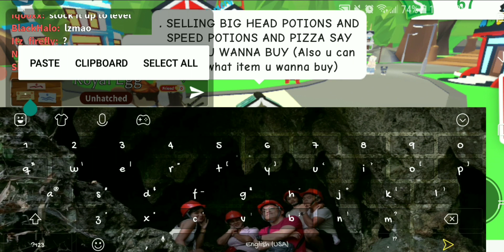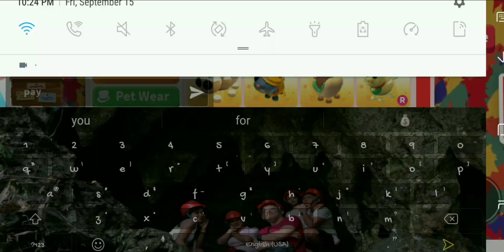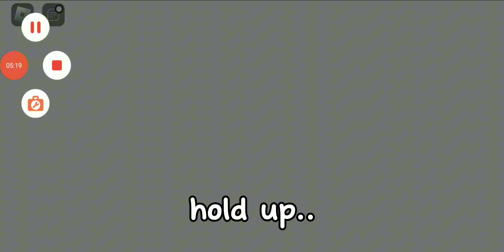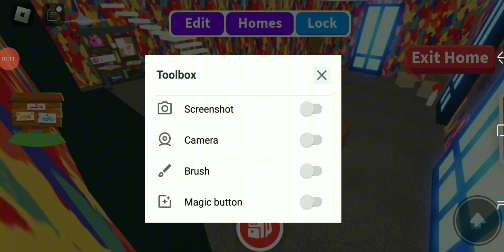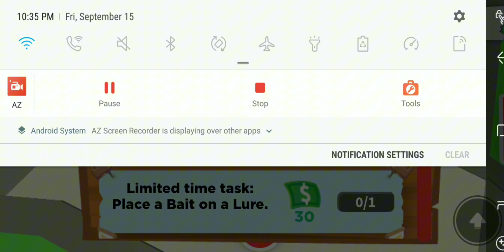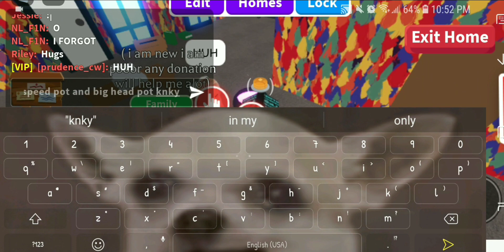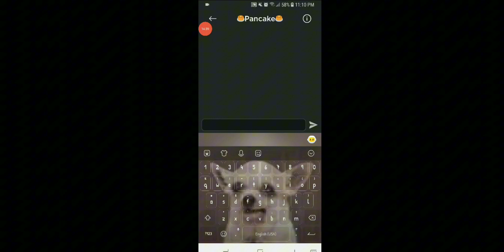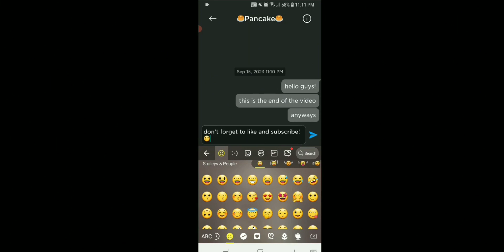Selling Big head potions and Speed potions and pizza in Adopt me! | Roblox | Day 1